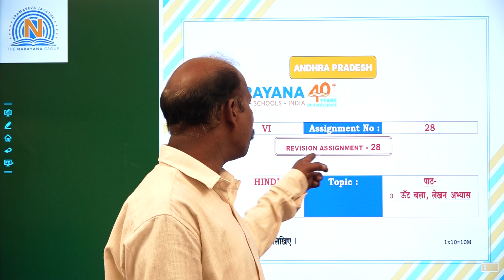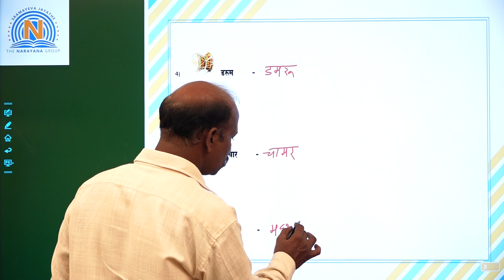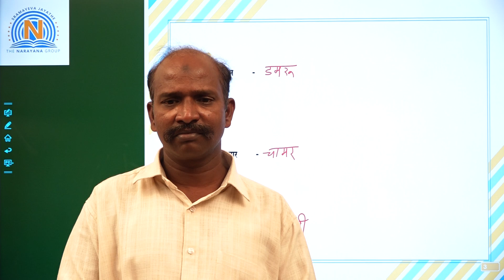VI HINDI 28